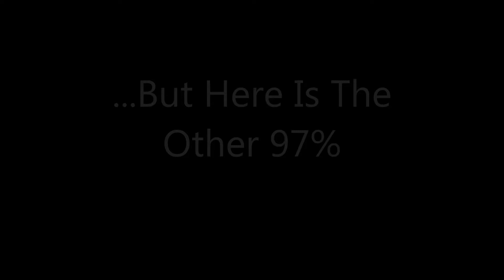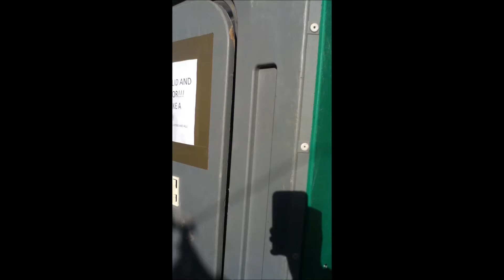The Other 97% of Deployment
When barrel chested freedom fighters aren't out spreading freedom and democracy across the world, this is what goes on behind the scenes.